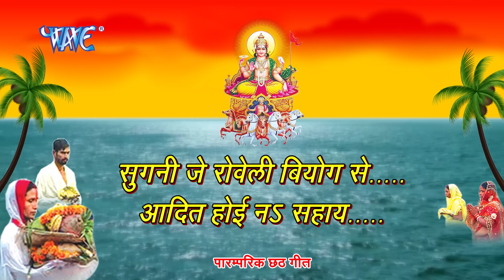सबसे सूंदर पारम्परिक छठ गीत - मरबो रे सुगवा धनुक से - Madhulika - Hit Chhath Geet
Album :- Shobhela Ghat Chhathi Mai Ke
Song :- Nariyalwa Je Farela
Singer :- Madhulika
Lyrics :- Manoj Matlabi,Govind Vidyarthi
Music Director :- Vinay Vinayak
Video Director :-